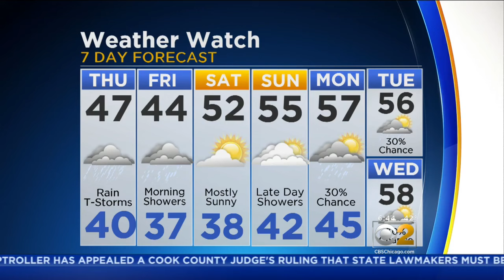CBS 2 Weather Watch (6AM, March 30, 2017)